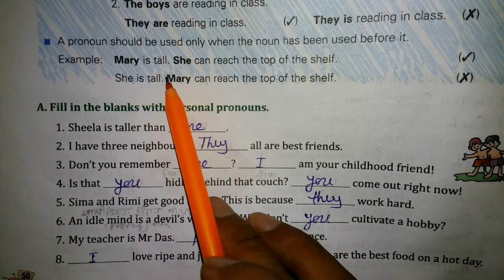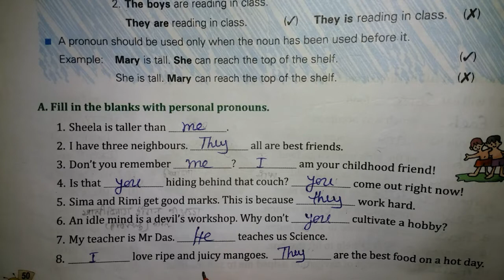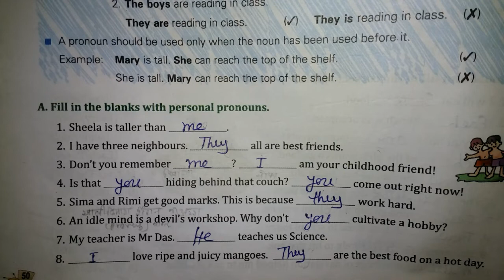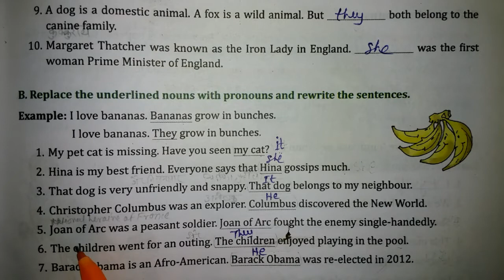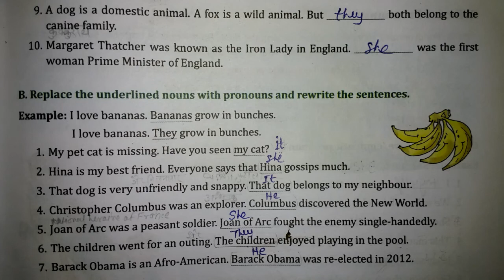go grammar class 6 Pronouns chapter / by Kundan Sir /Q No. A&B/